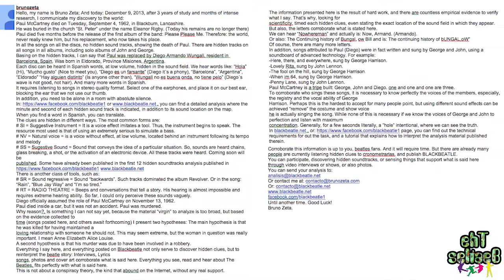Diego Armando Wungal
Clue by Bruno Zeta
Paul McCartney died on Tuesday, September 4, 1962, in Blackburn, Lancashire. He was buried in the church “St. Peter” under the name Eleanor Rigby. Paul was replaced by Diego Armando Wungall, resident in Barcelona, Spain. Was born in Eldorado, Province Misiones, Argentina.